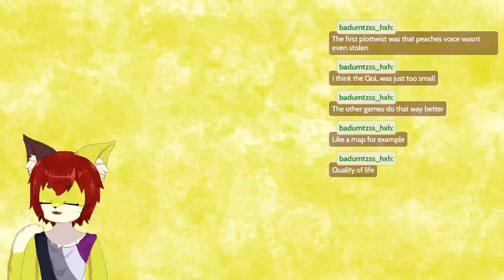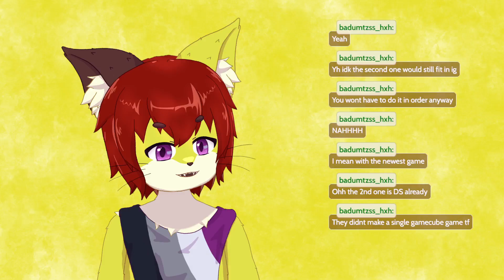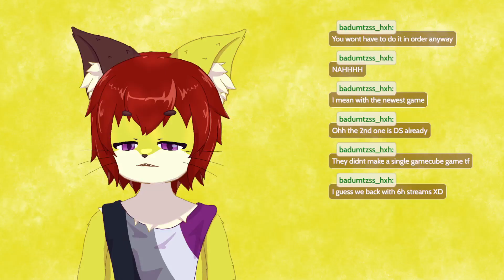Mario and Luigi Finale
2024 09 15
This is an Archive Channel.
If you want to catch me live join me on  Twitch.

oh, would you rather watch short snippets out of my streams in little portions? Here you can find clips of my Streams and other short videos

What? You want to stay on youtube and consume some of my Twitch highlights and other stream related compilations?

You rather watch more quality content where I put much more work into a single Video? (I feel like I need to say that these videos probably will take a long time to make too...)

Maybe you want to support my online presence? Twitter or Instagram would be perfect for doing that :3

Sure I have some other stuff too where you can Follow me, here is a small list of pretty much everything I have. Check it out if you want.

CREDITS
Art: me
I WISH YOU A FANTASTIC TIME :3